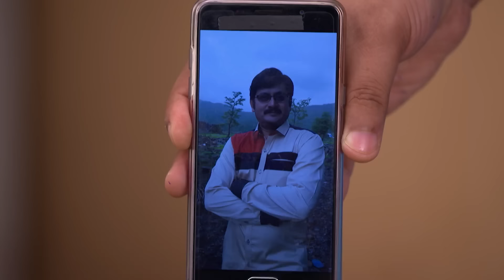कोण बोल रहा है ? | Bhabi Ji Ghar Par Hai! - Full Ep - 362 - Anita Mishra, Angoori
Jealousy sparks a hilarious clash between Manmohan and Vibhuti when Angoori's father deems Vibhuti a better match. Adding to the chaos, Vibhuti employs Janaki Das, a dog, to confront Manmohan. The comedic mayhem unfolds as Janaki Das persistently targets Manmohan, leading him to seek solace with Anita. Watch as Manmohan's attempts to capture Janaki Das with animal control officers are thwarted when Vibhuti unexpectedly adopts the mischievous canine. 🔔✨

Show Name : Bhabi Ji Ghar Par Hai!
Producer/Star Cast : Sarita Joshi,Apara Mehta,Aryamann Seth,Amit Varma
Episode No : 362